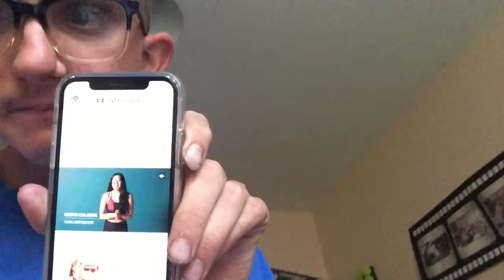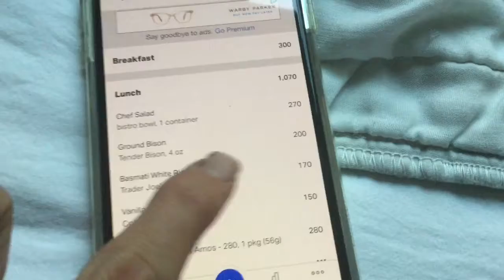Inside Andrew’s Life 100: 21